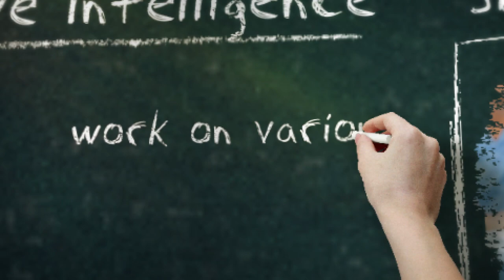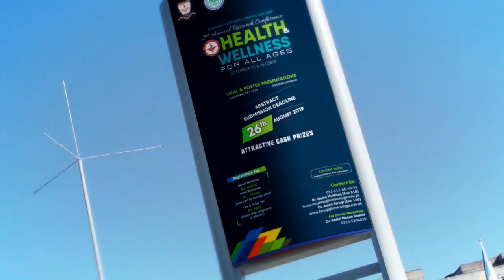Health & Wellness Conference